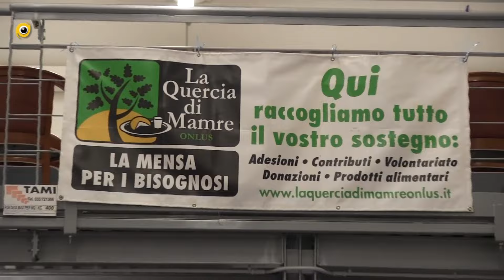I commercianti per La Quercia di Mamre : donati 2670 euro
Una cena a base di solidarietà quella svoltasi ieri sera nella sede de
"La Quercia di Mamre Onlus" ,  grazie alla racconta fondi organizzata dai Commercianti Trevigliesi sono stati racconti ben 2670 euro che sono stati devoluti alla Onlus fondata nel 2014 che ha lo scopo di attivare, esercire e condurre mense per i poveri, ma anche consegnare a domicilio generi alimentari alle famiglie bisognose, promuovere la cultura della solidarietà e dell’integrazione sociale sul versante del diritto all’alimentazione.